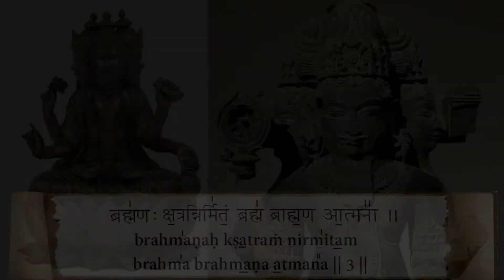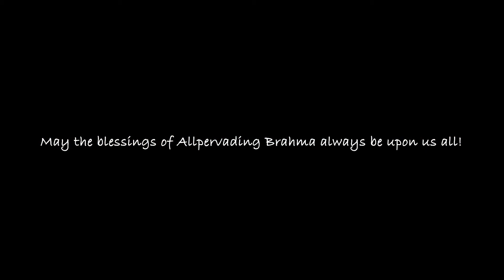Brahma suktam (ब्रह्म सूक्तम्) with lyrics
Brahma Suktam - Powerful Vedic Hymn About Lord Brahma. Brahma is the God of Creation and He is attributed to the creation of the brahmãnd (entire universe) and the life forms within it. Brahma is the first member of the Trimurthi, Vishnu being the second and Shiva, the third.

The description of Brahma like those of other deities of Hinduism bears a mystic symbolism. The lotus represents the Reality. Brahma sitting on the lotus indicates that he is ever-rooted in the infinite Reality. Reality is the foundation on which his personality rests. The four faces of Brahma represent the four Vedas. They also symbolise the functioning of the inner personality (antahkarana) which consists of thoughts. They are the mind (manas), the intellect (buddhi), ego (ahamkara) and conditioned-consciousness (chitta). They represent the four ways in which thoughts function. They are the manifestations of the unmanifest Consciousness.